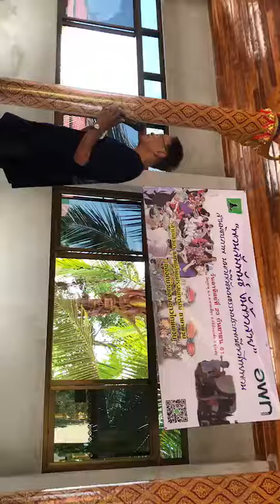พวนสัมพันธ์งันข้าวสาย9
พวนสัมพันธ์งันข้าวสายวัดภูธาตุ  วันที่ 23  ก.ย. 2561